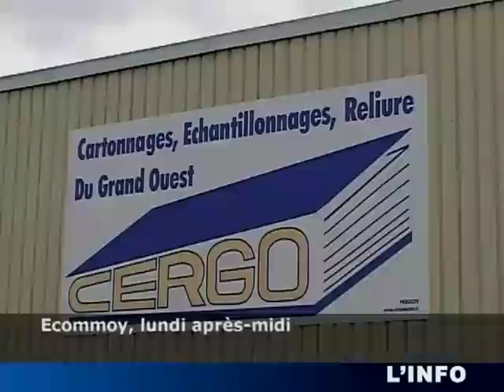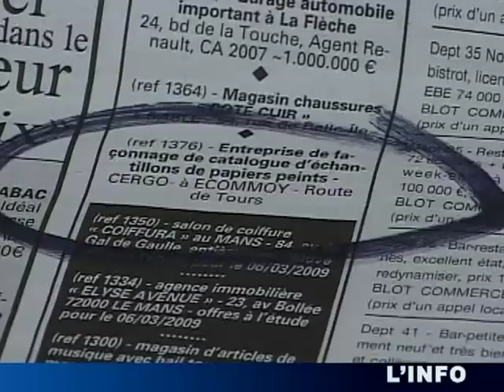Ecommoy : CERGO ferme, les salariés y croient encore!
Ecommoy : CERGO ferme, les salariés y croient encore! - Le Mans - La société CERGO basée à Ecommoy doit fermer après avoir fait l'objet d'une liquidation judiciaire. (Pour obtenir les droits d’exploitation commerciale de cette vidéo, veuillez contacter )